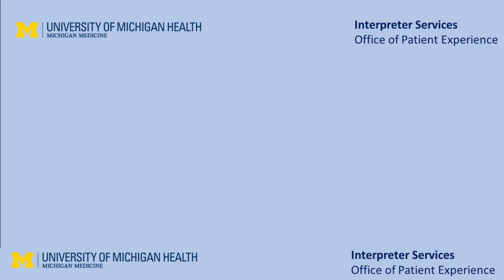ASL - Teen Phone Use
On a typical day, teens in a recent study received about 240 phone app notifications, with a quarter of these messages arriving during school hours and another 5% at night.

Median phone use among adolescents in the report, co-led by University of Michigan Health C.S. Mott Children’s Hospital and Common Sense, was almost four and a half hours, with individual use ranging from just a few minutes to over 16 hours a day.

The study is based on data from a sample of 203 tweens aged 11 to 12 and teens ages 13 to 17 who have their own smartphones, combined with young people's own insight from the Common Sense Youth Advisory Council.

TikTok and YouTube are among apps that dominate time
Social media apps were the most common, used for the longest each day, making up roughly 42% of a participant's overall smartphone usage… TikTok and YouTube had the biggest number of users who spent several hours per day using these apps, with 64% spending more than an hour a day on TikTok, and 41% doing the same on YouTube.

Smartphones may allow access to age-inappropriate experiences
“App stores have age ratings that set age recommendations for specific apps, but these are not routinely enforced and age-restricting ‘gates,’ such as entering a birth date, have always been easy to bypass,” Radesky said.

“This makes it relatively easy for young smartphone users to inadvertently find or intentionally seek digital territory that’s not intended for them.”

Parents and kids can work together to use phone and app settings that promote healthier technology habits. This may include muting notifications during the school day and past a certain hour in the evening, limiting unwanted interactions and blocking comments, using the “do not disturb" settings on some apps and storing phones in certain places during the day to reduce temptations.

“But the business model of these apps and devices depends on young people picking up their phones and engaging with them as much as possible, and it's clear that teens are struggling to set boundaries.”

Adults can ask their kids questions that help them gauge how technology interactions are affecting them, Radesky suggests.
Questions may include:
• What does it feel like when you don't have your phone or the room is too quiet? Are you worried about missing out on anything?
• Do you ever get a sense that you've been on your phone too long? What are the signs?

“Parents and guardians should be sensitive to the fact that the companies building apps have incentives to design features that capture kids’ attention for longer and it's not just a child’s lack of ‘willpower’ that keeps them on their phones,” she said.